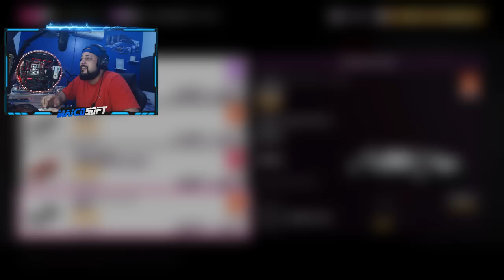SÓ CARROS LASCADO 😂😂😂 - CORRIDA PROIBIDA de Sorteio do Leilão - FORZA HORIZON 5 ONLINE